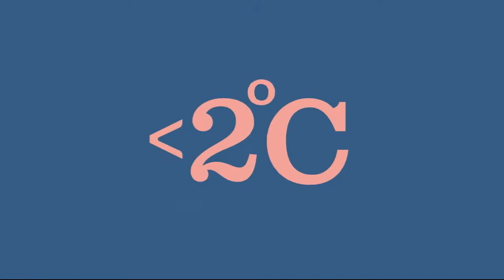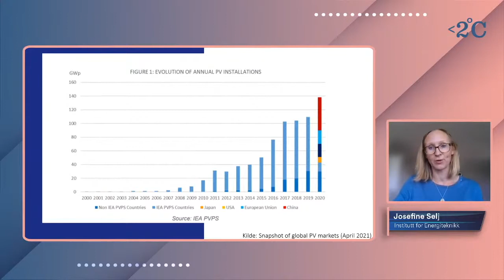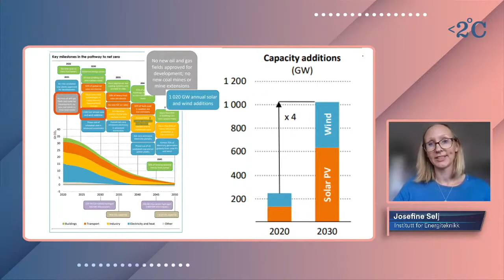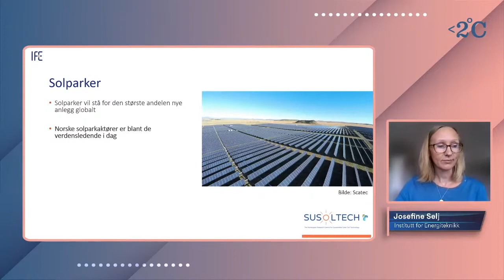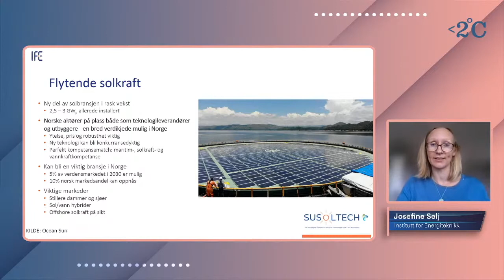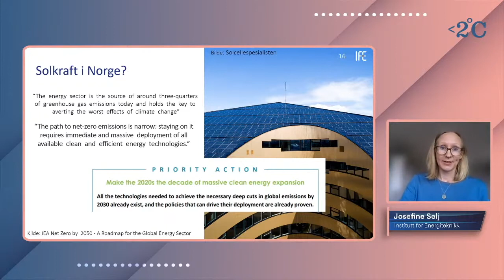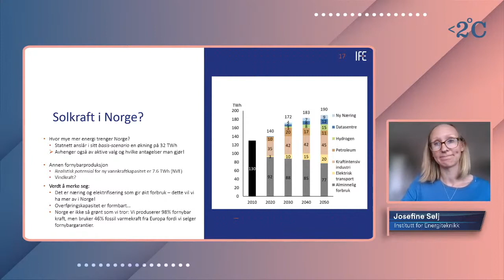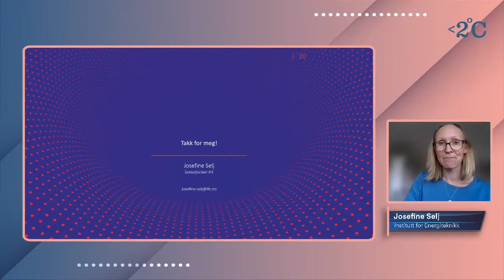Klimakvarteret: Solenergi i Norge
Fredag 21. mai inviterte Norsk klimastiftelse til et digitalt Klimakvarter. Tema: Solkraft i Norge.

«The new king of energy». Slik ble solenergi omtalt av Det Internasjonale Energibyrået høsten 2020. Sol er den raskest voksende energikilden i verden – og det er også her man forventer størst vekst de neste tiårene. Den viktigste driveren er fallende kostnader. Å installere solcellepanel er i store deler av verden nå den billigste formen for strømproduksjon.

Men hva med Norge? Kan solenergi få en viktig rolle også her? Det er tema for dette Klimakvarteret. Innleder er Josefine Selj som er forsker på solkraftsystemer ved Institutt for Energiteknikk (IFE).